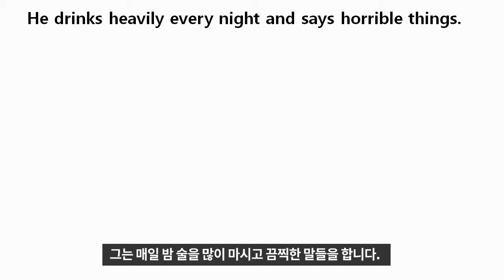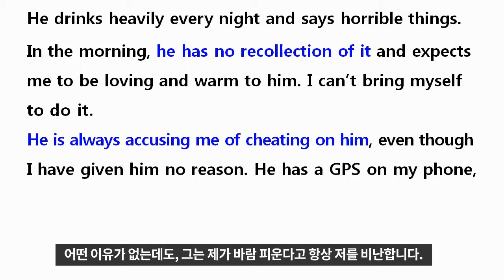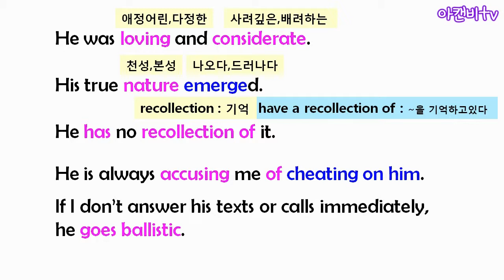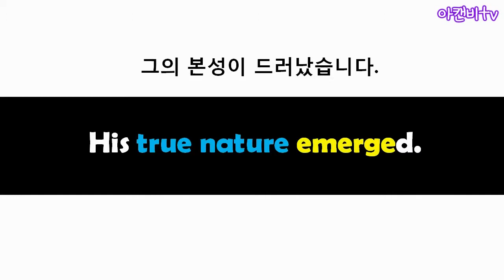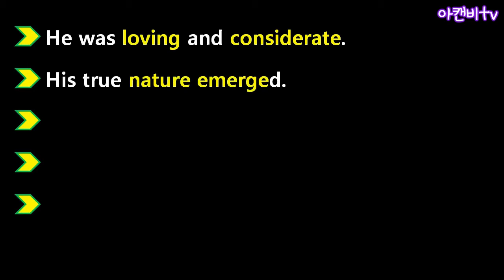Dear Abby 영어공부 | #2 "술먹고 한 일을 기억 못하는 알콜 중독자 남편~" emerge/ recollection/ accuse of/ go ballistic/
결혼전에는 잘해주다가, 결혼하니까 드디어 본색을 드러낸 나쁜 남편 이야기... (날짜가 3월13일이 아니고 3월 20일 입니다)